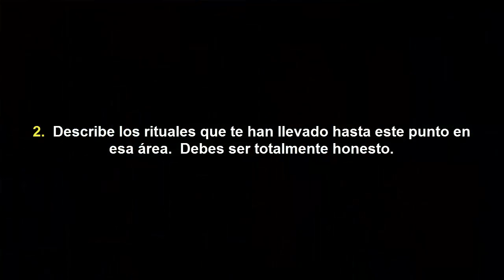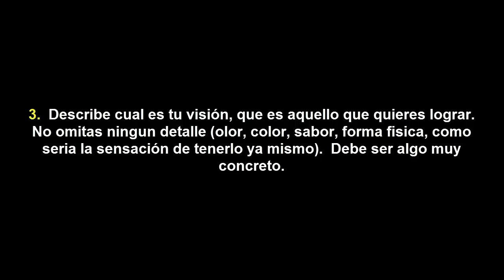Como cambiar tu vida / 4 reglas para lograr lo que quieres.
Comienza un nuevo año, y aunque es una gran y nueva oportunidad para lograr grandes cosas la mayoría de las personas no sabe como hacerlo.  A continuación, Anyelo Rico le hará 4 sugerencias que tienen el propósito de cambiar su vida para siempre.

como cambiar su vida, como lograr las metas, como tener el mejor año, porque unos progresan y otros no, como lograr lo que me propongo, como alcanzar los sueños, como prosperar, como progresar en la vida, desarrollo personal, educación financiera, inversiones, finanzas, libertad financiera, liderazgo, motivación, superación personal, ingresos pasivos, emprendimiento, iniciativa empresarial,